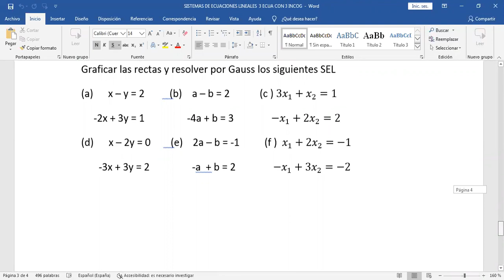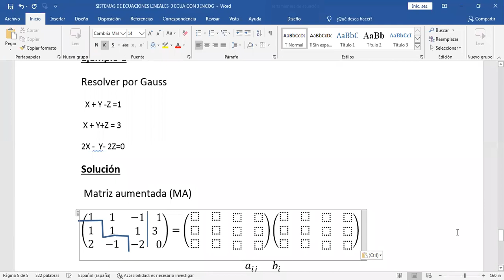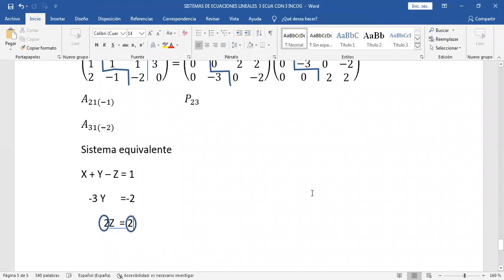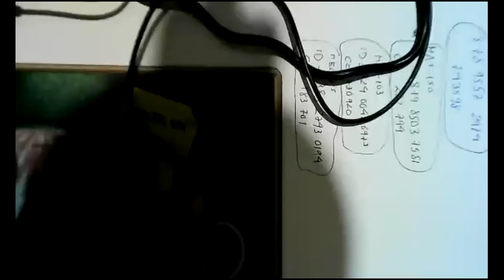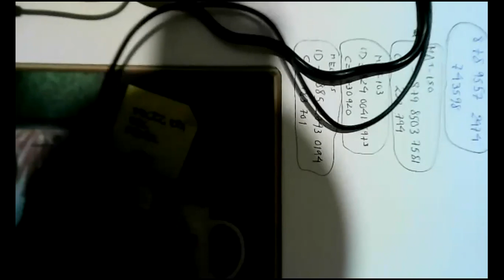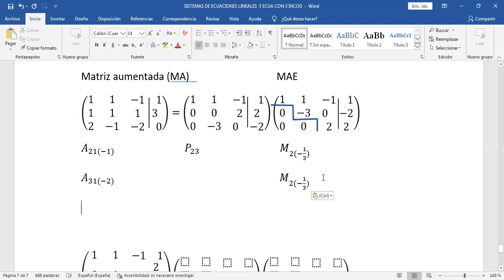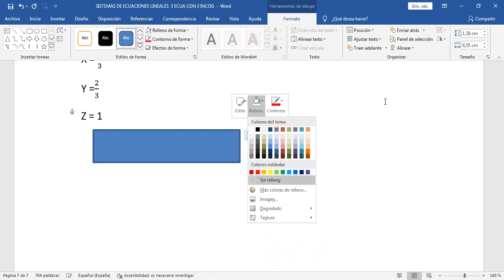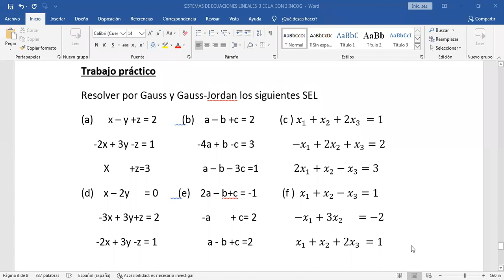SISTEMA DE ECUACIONES DE LINEALES 3 EC Y 3 IN